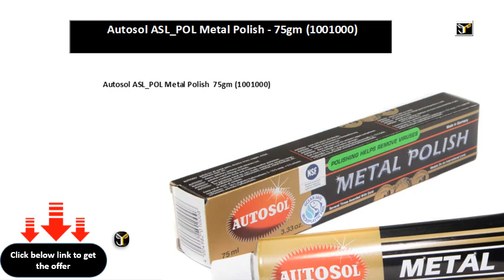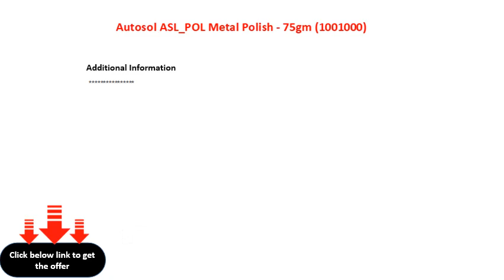Autosol ASL POL Metal Polish 75gm 1001000